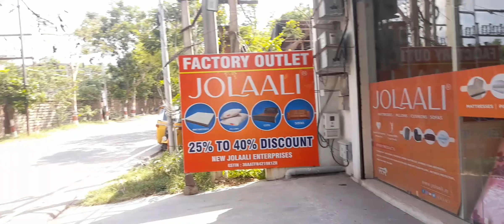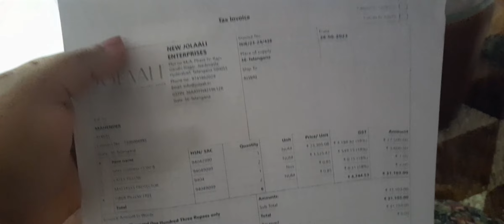jolaali mattress factory jeedimentla best mattress in budget/latex & orthopaticmatress,latex pillows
Plot no 44/A, Indian oil petrol pump back side, Phase IV, Rajiv Gandhi Nagar, Jeedimetla, Hyderabad, Telangana 500055
7.0 km